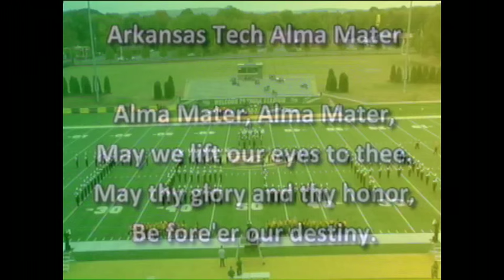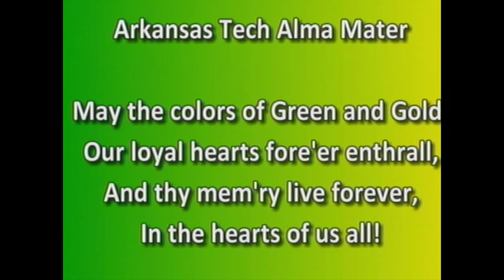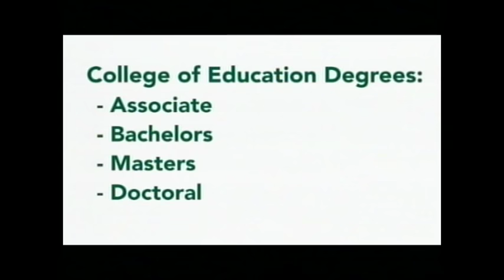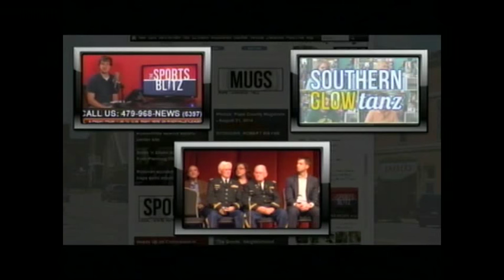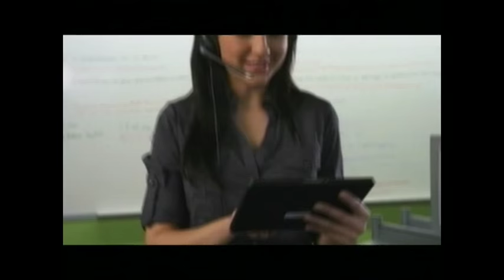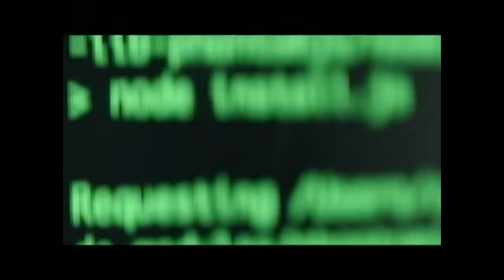Wonder Boys Football vs. Southeastern Oklahoma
Arkansas Tech (5-2) vs. Southeastern Oklahoma (3-4)